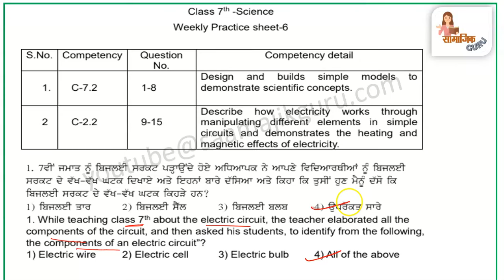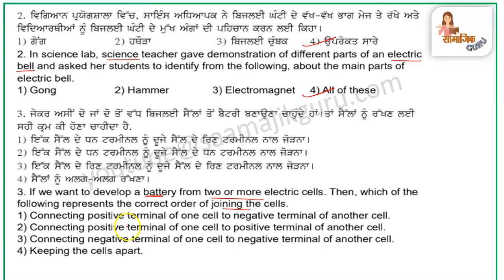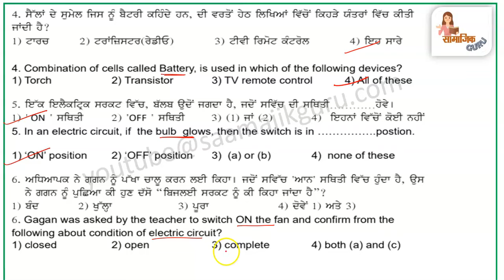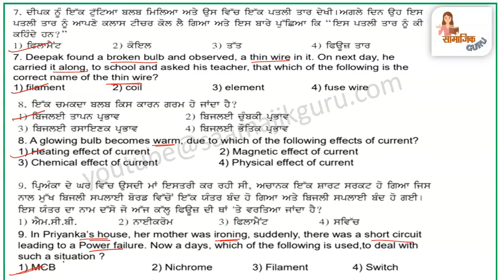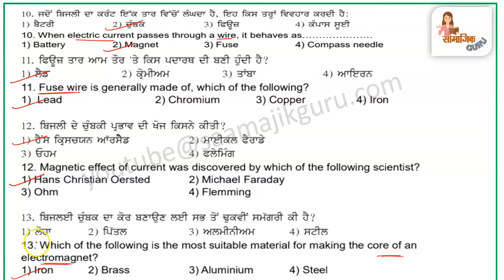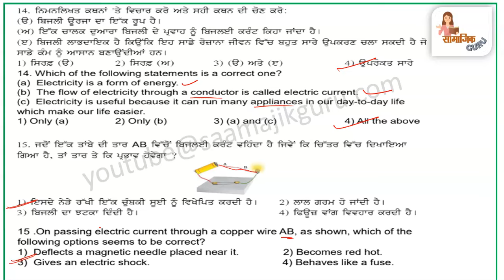pseb competency based paper class 7th science worksheet 6 test 2024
Your query:
pseb competency based paper class 7th,
pseb competency based paper class 7th science,
pseb competency based paper class 7th science worksheet 6,
pseb competency science worksheet solution,
pseb competency worksheet 6 science solved,
pseb class 7 science worksheet,
pseb class 7 science competency worksheet answer,
7th class science competency weekly practice sheet 2024 pseb ,
7th class science weekly practice sheet,
7th class science weekly practice sheet 2024 ,
7th class science weekly practice sheet competency exam 2024 pseb,
7th class science weekly practice sheet pseb,
pseb 7th class science august 2024 weekly practice sheet full solved
pseb 7th class science weekly practice sheet
pseb class 7th science weekly practice sheet full solved
pseb
saamajik guru